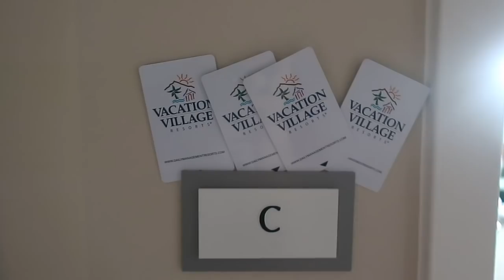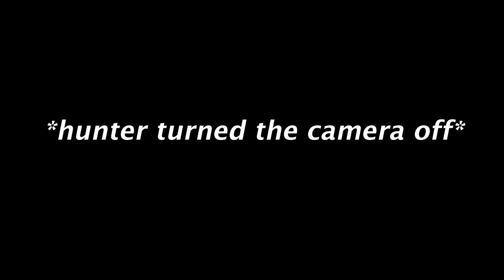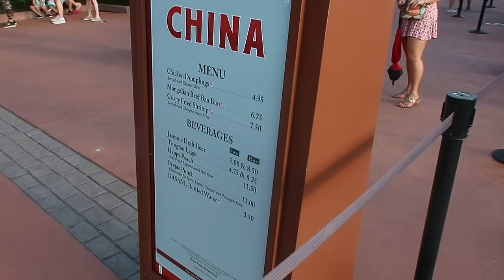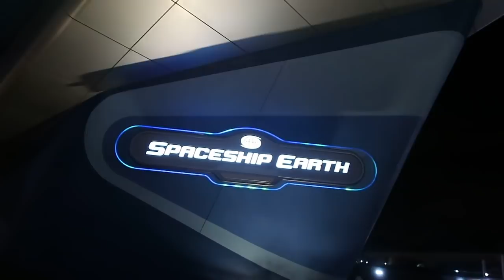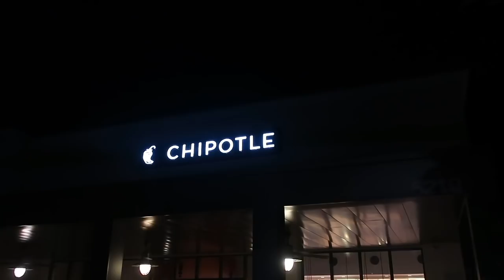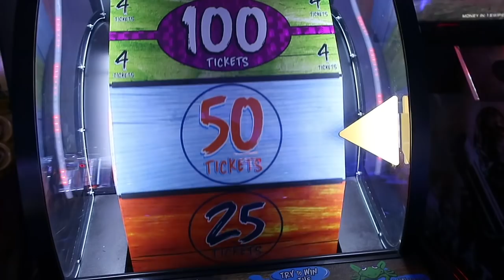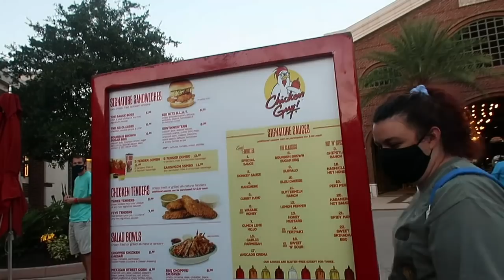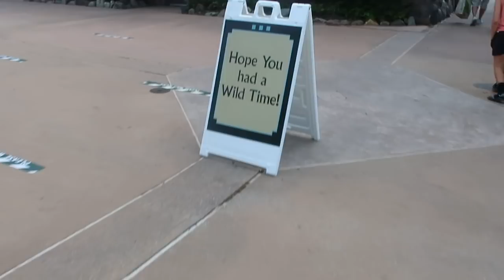florida is not a real place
hi besties. i'm so sorry i was gone for another month. i hope this E! reality show special from florida in october makes up for it. i've been working on this video for literally a month straight so I really hope you enjoy it. CONSISTENCY IN 2021. LETS GOOOO

dates filmed: October 7th 2020-October 16th 2020